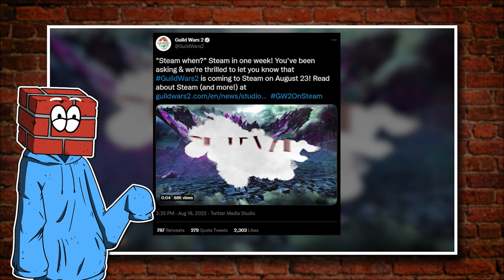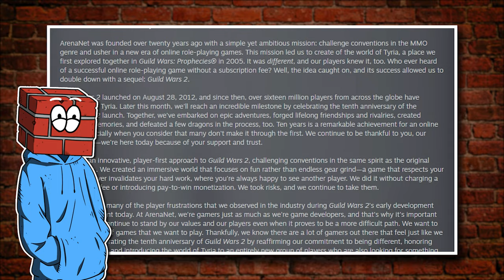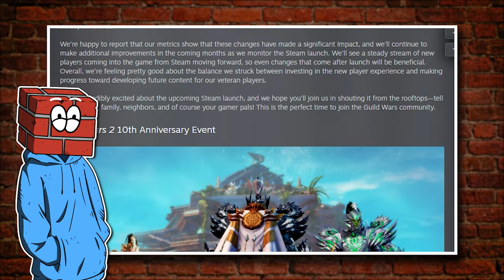Guild Wars 2 Steam Release Date CONFIRMED!!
Guild Wars 2 is coming to steam! We got the news yesterday that the API leaks from earlier this month were correct, and that Guild Wars 2 IS coming to steam this month!

My internet died on me as I was uploading, so my hopes of getting my first video out within 24 hours of the story breaking have been dashed. Please share this with your friends, family, and even enemies so I am no punished as hard by the Youtube algorithm for my tardiness.

                    or
~~ @BrixelYT on Twitter ~~

Script: Christian Stroud and Marc Dickason
Art: Jomiro Eming
Voice Over and Editing: Christian Stroud